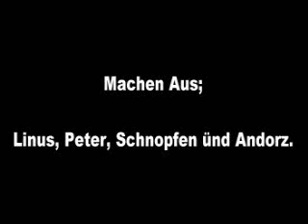Counterstrike in REAL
Counterstrike in REAL: a funny movie about cs in real :)
Dont forget to check out Counterstrike in REAL 2 !!!